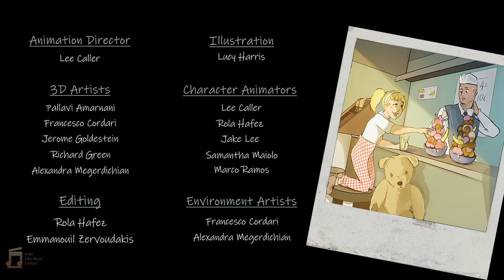Indie Film Music Contest Mafia Mix Up Phil Paviour Pav Studios2032